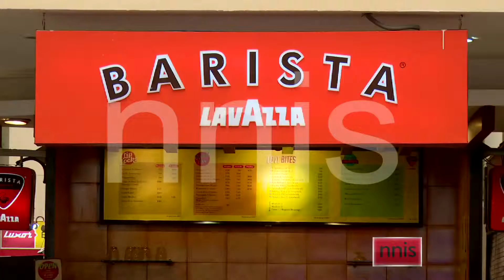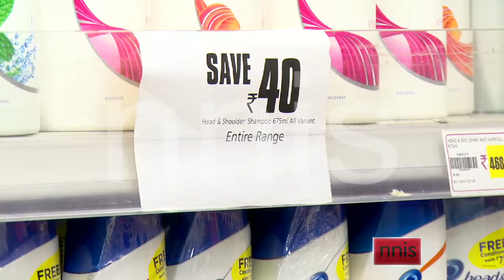HYPER MARKETS OF DELHI